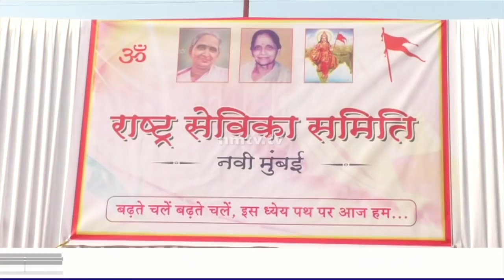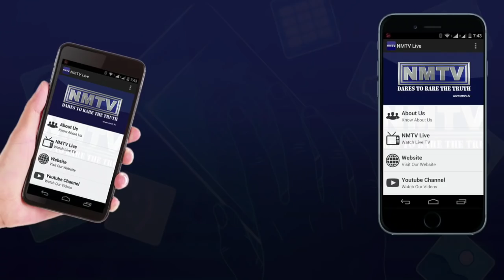Rastriya Sevika Samiti's Sanchalan held at Dharmveer Sambhaji Raje Udayan in Vashi